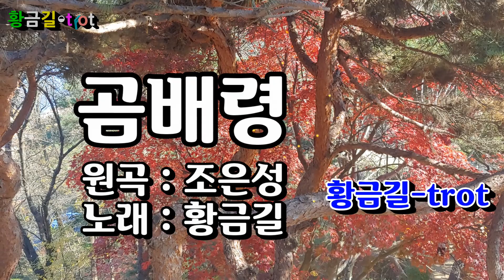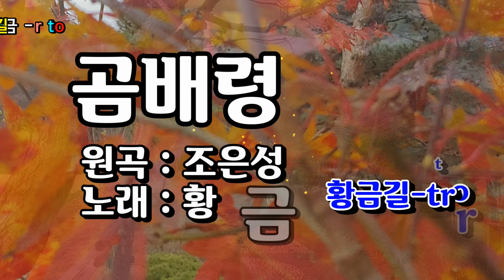[Cover] 황금길 - 곰배령 (원곡 /조은성) 영상가사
바람마저 길을 잃으면
하늘에 닫는다
점봉산 마루
산새들도 쉬어 가는곳
곰배령은 말이 없는데
여인네 속치마 같은
능선을 허리에 감고
동자꽃 물봉선이
곱게도 피는그날
사랑두고 님을두고
그누가 넘어가나
하늘고개 곰배령아

구불구불 산을 넘으면
하루가 다간다
점봉산 마루
나그네도 길을 멈추면
곰배령의 구름이 되네
가엾이 떠돌아가는
세월을 허리에 감고
산딸기 머루꽃이
곱게도 피는그날